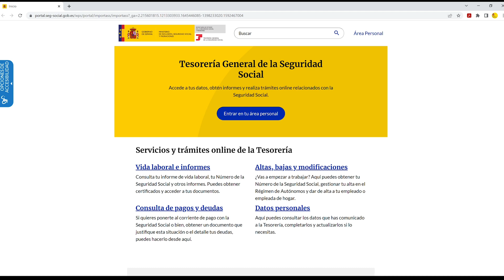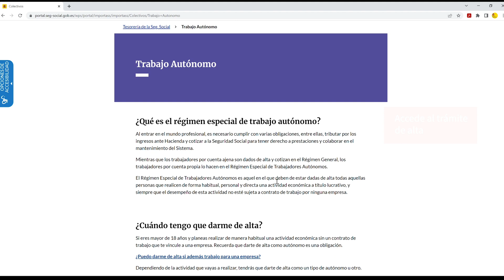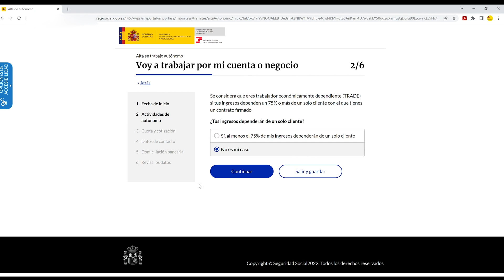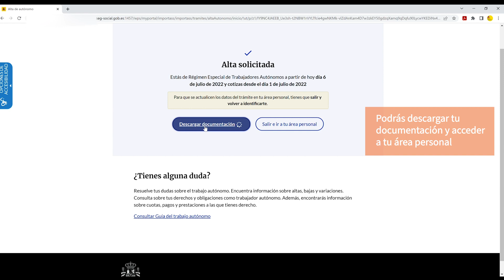Tramita tu alta como trabajador autónomo en Import@ss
Import@ss ofrece al trabajador autónomo un espacio específico donde se le informa, de forma intuitiva y clara, de los requisitos necesarios para realizar los trámites disponibles en este portal. De igual modo, pone a su disposición una guía en la que se da respuesta a las preguntas más frecuentes que pueden plantearse antes, durante y después de realizar cualquier trámite.
Además, este portal incluye por primera vez un simulador de la cuota que van a pagar los trabajadores autónomos, para conocer con antelación el importe aproximado que va a suponer su incorporación a este Régimen Especial.

En el rediseño de estos servicios se ha buscado que, tanto el lenguaje utilizado como la formulación de las preguntas y los mensajes informativos sean sencillos para que la información y cada una de las actuaciones que se van a realizar sean comprensibles sin un conocimiento exhaustivo de la legislación, ni de los trámites que tiene que realizar, ya que se trata de un proceso totalmente asistido y guiado

  Así, durante la realización del trámite de alta, baja y modificaciones se acompaña y guía al trabajador autónomo a través de pocos pasos, informándole en todo momento de las implicaciones que supone tanto su cuota como los beneficios que obtiene de la Seguridad Social o cada una de sus actuaciones.
Además de estos trámites, los trabajadores autónomos desde su área personal pueden consultar toda la información sobre su actividad profesional y, con un único acceso, solicitar la modificación de su:

Actividad que realiza como autónomo

Base de cotización

Entidad aseguradora y coberturas de las que dispone

Domicilio de actividad

Cuenta bancaria para la domiciliación de su cuota

Desde tu área personal también podrás descargar tu vida laboral y otros informes o certificados como el que acredita estar al corriente de pagos con la Seguridad Social.

Enlace Oficial Web

Hay una oficina de la Seguridad Social que abre las 24 horas, los 365 días del año, y a la que podemos acceder sin esperas desde nuestro propio domicilio o lugar de trabajo. Se trata de la oficina digital, accesible desde la Sede Electrónica y el portal Tu Seguridad Social y que nos permite solicitar nuestra jubilación, descargar nuestra Vida Laboral, pedir la prestación por nacimiento y cuidado del menor (o de viudedad, orfandad, etc) hacer una simulación de cuánto cobraremos cuando nos jubilemos, y/o cualquier otro trámite o servicio relacionado con nuestro sistema de protección social.

En la Sede existen procedimientos a los que puedes acceder mediante el uso de una contraseña temporal facilitada vía SMS a tu teléfono móvil, siempre que lo hayas facilitado previamente

• Si todavía no has comunicado tu número de teléfono, pero tienes Cl@ve o un certificado electrónico podrás facilitarlo a través de Import@ss, Portal de la Tesorería General de la Seguridad Social. También puedes hacerlo a través de la Sede Electrónica en el servicio Cambio y comunicación de teléfono y correo electrónico.

• Si no dispones de estos métodos de autenticación puedes enviar una solicitud. Comunica tu teléfono eligiendo la categoría Ciudadano/trabajador y seleccionando el trámite Comunicación y variación de datos de contacto/Dirección.

Si tu número de teléfono móvil consta en nuestra base de datos, podrás identificarte indicando tu teléfono móvil, tu fecha de nacimiento y el código de acceso que te enviaremos mediante SMS.

• Manual de ayuda para el uso de los servicios vía SMS.
• Listado de servicios con acceso vía SMS.

Otros recursos

Accede a los servicios de la Sede Electrónica de la Seguridad Social.

• Solicitud y trámites de prestaciones de la Seguridad Social
Solicita los principales trámites relacionados con prestaciones de la Seguridad Social.

Accede a la información y la normativa y conoce el entorno digital desde la web.

Consulta publicaciones y noticias relacionadas con la Seguridad Social.